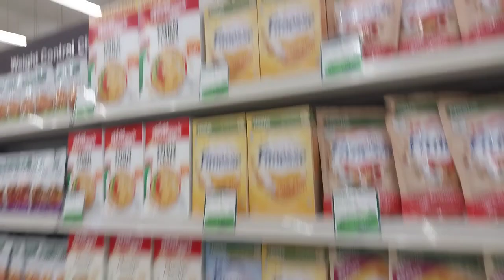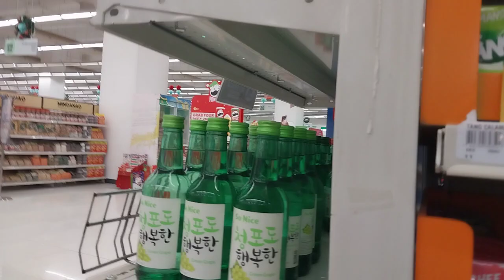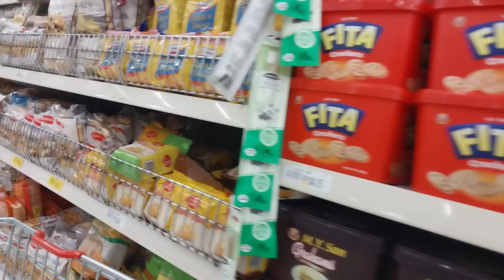ROBINSONS SUPERMARKET METRO EAST